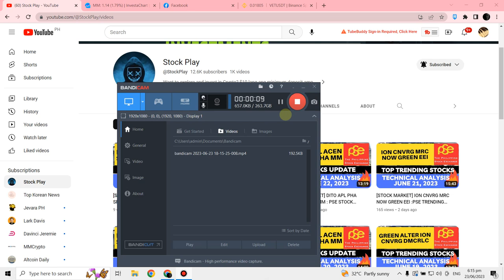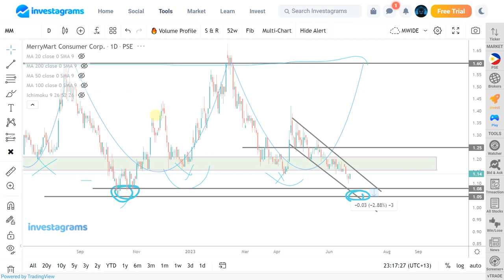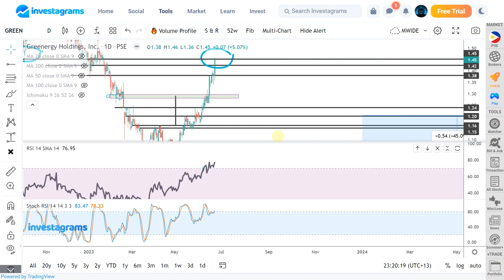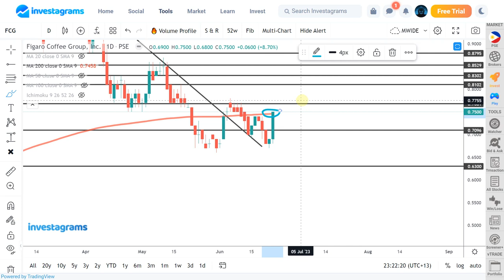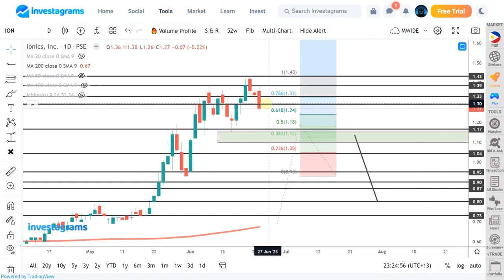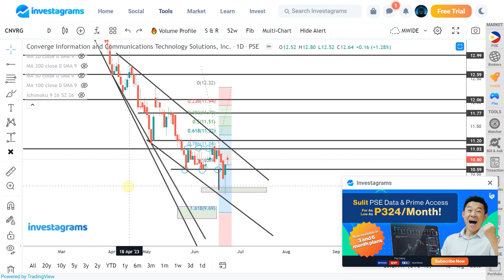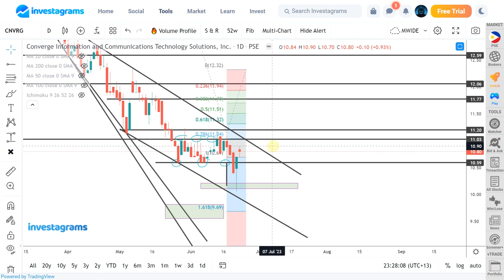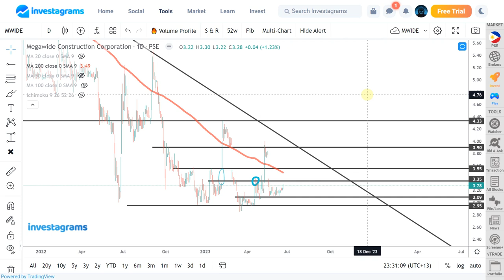[STOCK MARKET] GREEN FCG ALTER ION CNVRG MWIDE :PSE TRENDING STOCKS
STOCK MARKET] PSE TRENDING STOCKS ANALYSIS (June 2023) | ColFinancial | Investagrams